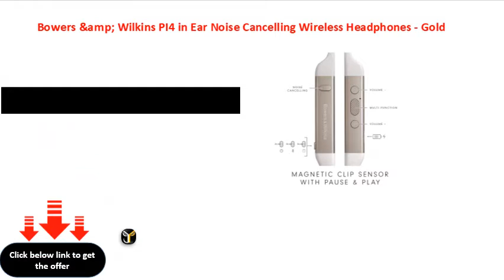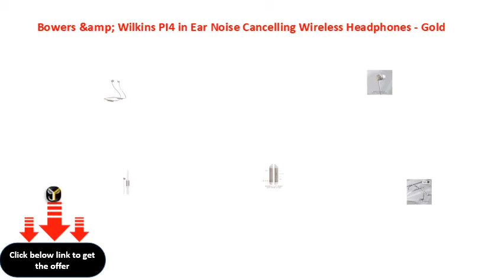Bowers &amp; Wilkins PI4 in Ear Noise Cancelling Wireless Headphones Gold